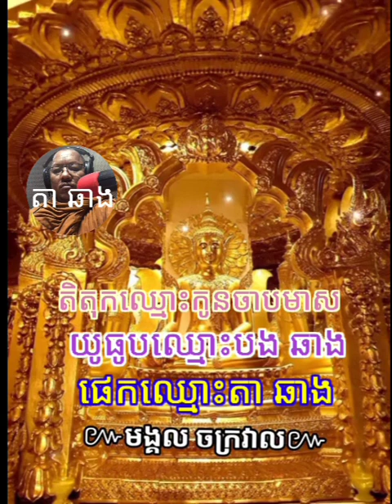ស្ដាប់ ធម៌ សូត្រ # មង្គល ចក្រ វាល # សព្វ ពុទ្ធា បាលី ប្រែ # ពិ រោះ ណាស់